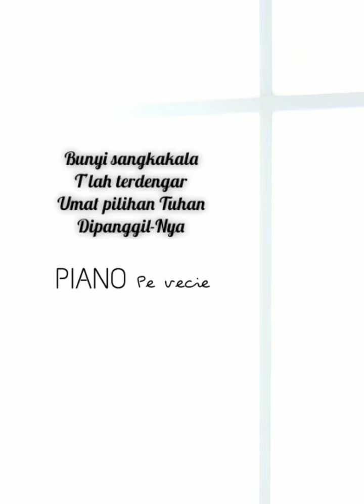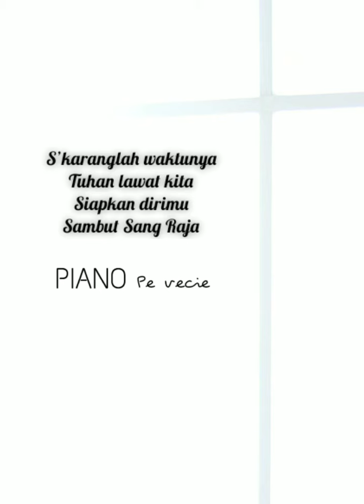Allah Mulia (Bunyi Sangkakala T'lah Terdengar) Piano Instrumental cover | Kunci Lagu di Deskripsi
A very beautiful song by Sidney Mohede.

Lirik & Kunci Lagu Allah Mulia:
Do = G

VERSE
      Em                          D/F#  G
      Bunyi sangkakala t’lah   terdengar

         C                              D/F#  G
      Umat pilihan Tuhan di   -    panggil-Nya

B/D#                       G/Em
      S’karanglah waktunya

D/F#            G
      Tuhan lawat kita

E/G#                      Am
      Siapkan dirimu

                                     D
      Sambut Sang Raja

CHORUS
   G                  D/F#
     Allah Mulia

                            Am
     Dia bertahta di atas pujian

     Umat yang dibenarkanNya

                             D/F#                    Am
     Kasih setiaNya untuk selama-lamanya

     Abadi kuasaNya

   G                  D/F#
     Allah Mulia

     Umat yang dibenarkanNya

        Cm  D        Em
     Abadi kuasaNya

Pesan-pesan yang tidak disponsori:
• Saya memberikan hak penuh kepada Pencipta Lagu, Music Publisher dan pihak-pihak yang memiliki hak copyright atas lagu ini untuk memonetisasi video ini, jika dirasa video Kunci Lagu & Piano Cover ini tidak berkenan :)
• Jangan lupa untuk mendengarkan lagu original dari channel-channel YouTube pencipta atau penyanyi aslinya juga yaaa, ok2 :)

2019
Allah Mulia Piano Instrumental cover by Pe vecie.
Piano Cover & Recording by Pe vecie.
Chords are Pe vecie's version.
Pictures & Videos by Pe vecie.